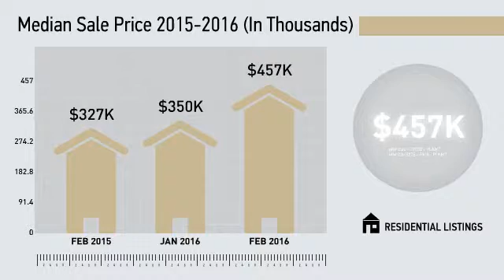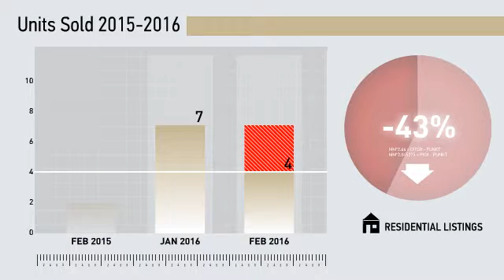Oxford All Residential,CT, Real Estate Market Update from Higgins Group,March, 2016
Higgins Group Video Update recapping market activity within Oxford All Residential, CT, during the month of March, 2016